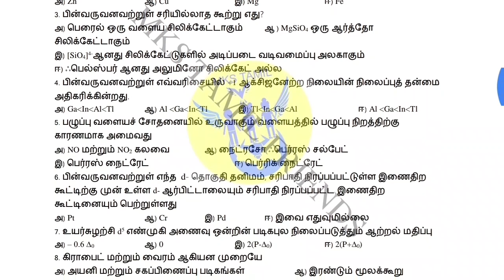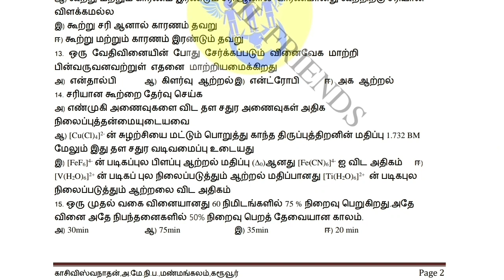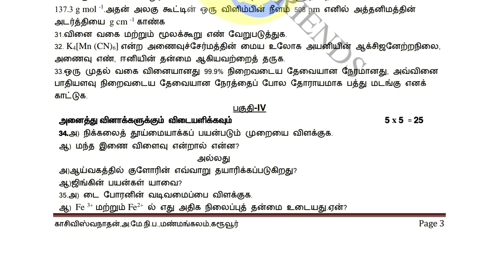12th Std Chemistry Quarterly Exam Model Question Paper 2019 | (Tamil Medium) | MKS TAMIL FRIENDS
12th Std Chemistry Quarterly Exam Modal Question Paper 2019 Tamil medium

12th Std Chemistry Govt public Exam Question Paper 2019

12th Std Tamil | Public Exam Government Official Modal Question Paper 2020 |

You Tube.